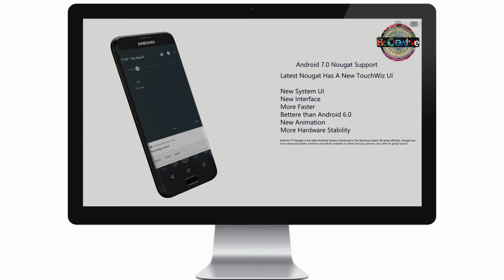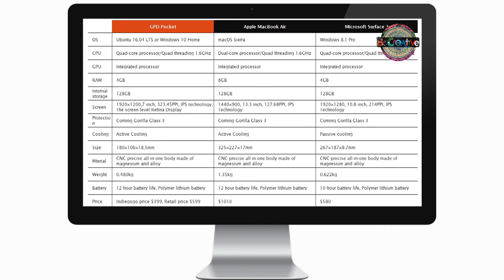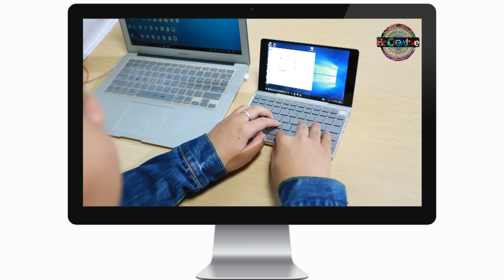Techman #3 – Samsung Galaxy S8, Sony, Mini-Noutbuk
TechMan – IT Dunyosidagi Qisqa va Qiziqarli Yangiliklar…

Boshlovchi/Ssenarist/Videomontaj:
Urinov Firdavs
Operator: Qulmamatov SaidAfzal

Выпуск подготовлен авторской группой «BeCreative»